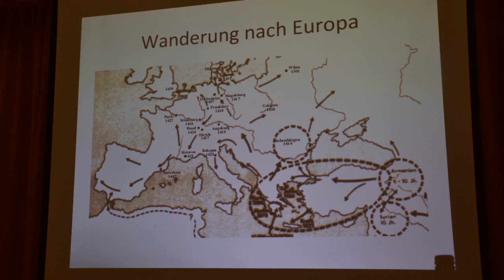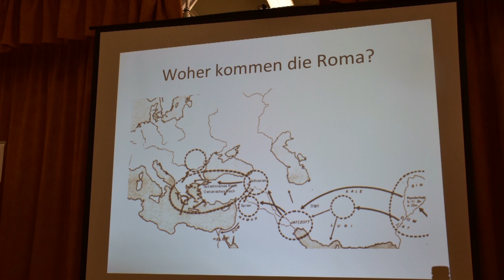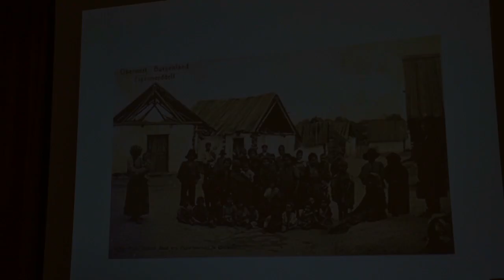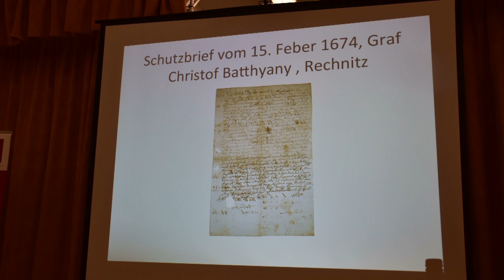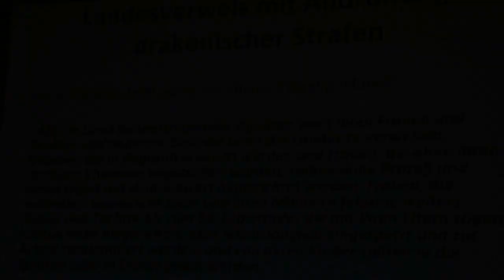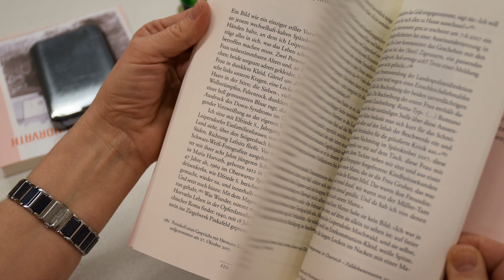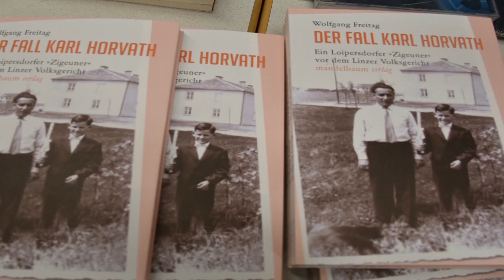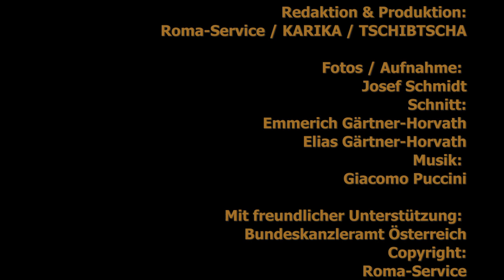Der Fall Karl Horvath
Der Fall Karl Horvath. Freigesprochen, aber nicht rehabiliert
Der KZ-Überlebende Horvath wurde kurz nach dem Ende des Krieges beschuldigt, ein sogenannter Kapo im Konzentrationslager Mauthausen/Gusen gewesen zu sein. Die Kapos wurden von den Nationalsozialisten in den diversen Lagern gezwungen, für Ruhe unter den Insassen zu sorgen – egal mit welchen Mitteln. Oft gingen diese mit ihren Bestrafungen härter vor, um ihr eigenes Leben zu schützen. Karl Horvath wurde vor Gericht gestellt und als Kriegsverbrecher angeklagt und verurteilt. Wie es dazu kam, schildert der Autor im Gespräch.
O Horvath, savo o logeri prik dschivtscha, harne anglo ar le haburistar panasi tschito ulo, jek „Kapo“ ando logeri Mauthausen/Gusen te ujahi. o kapos le nacijonalsocijalistendar ande mindenfelitike logertscha mujsim ule, smiromiske te sorginel - karsar soha. Butvar le schtrofinipeha sorale angle dschanahi, kaj schaj on afka prik dschivnahi. O Karl Horvath anglo kris pelo ojs haburiskero fabrejcheri panasi leske tschito ulo taj ande tschapim. Soske ada afka alo, phukal tumenge o pisinaschi ando vakeripe leha.
Ferne Wahrheit
Der Prozess sei nach Prüfung durch Wolfgang Freitag fehlerfrei verlaufen. Ob es sich bei den Anschuldigungen der jüdischen Holocaustüberlebenden um die Wahrheit handelte, konnte bis heute nicht geklärt werden. Karl Horvath bestand jedoch darauf, dass es sich um eine Verwechslung handeln muss und kämpfte bis 1952 für die Wiederaufnahme des Verfahrens bis hin zu seinem Freispruch.
Tschatschipe naschtig ar laklo ulo
O proceso pal jek palaldikipe duach o Wolfgang Freitag nisaj feleriha tel naschlo. Te palo vitse tschijipe le dschidovdschendar, save o holocaust prik dschivde o tschatschipe phukado ulo, naschtig dschi adi ar laklo ulo. O Karl Horvath ham phentscha, hot ov nana oda, oda iste avro sina taj dschi ando bersch 1952 leske pekamlo dschi papal leskeri koja upre lim uli taj ar lo muklo ulo.

Zeugen aus Polen entlasteten ihn
Im Auszug des Buches „Der Fall Karl Horvath“ versucht der Autor die Grundstimmung und –Situation, die damals im Land herrschten, zu beschreiben. Zahlreiche Flüchtlinge strömten nach Kriegsende aus der russischen Besatzungszone Richtung Westen. Oberösterreich, besonders Linz, wurde hierbei zum Auffangbecken nicht nur für die Opfer des Holocaust, sondern auch für Kriegsüberlebende, Kriegsverbrecher und Menschen, die vor der sowjetischen Armee flüchteten. Karl Horvath war einer von ihnen.
Karl Horvath wurde 1952 entlassen und dies durch die Hilfe der Menschen in seinem Umfeld, so Freitag. Zeugenaussagen aus Polen wurden herangezogen, um die Unschuld Horvaths zu beweisen.
Dschene andar i Polnija leske ar phende
Andi kenvi „Der Fall Karl Horvath“ probalinel o pisinaschi o esbelipe la aguna situacijatar, savi ando vilago sina, ando pisinipe te phukal. But naschikeraschtscha palo haburi andar o rustitike besocinipeskere contscha ando vestn gele. Andi Uprutni Austrija, meresch Linz, ojs upre astaripeskero than le opferenge le holocaustistar,le haburiskere prik dschivdengere dschenenge, savi le rustendar naschi dschanahi, ulo. O Karl Horvath jek lendar sina.
O Karl Horvath ando bersch 1952, vasch pomoschago dschenendar, save mindig mer leste sina taj use leste terdschonahi, ar muklo ulo, phenel o Freitag. Dschenengero ar phenipe andar i Polnija manglo ulo, kaj o vitesi tschijipe le Karl Horvatistar pal lim schaj ulo.
Ziehsohn bemüht um Gerechtigkeit
Im Anschluss nahm ihn eine Roma Familie bei sich auf – der Ziehsohn war es auch, der den Kontakt zu Wolfgang Freitag suchte und die Geschichte von Karl Horvath weitertrug.
1971 starb Karl Horvath im Alter von 55 Jahren. Für Wolfgang Freitag steht er als Sinnbild für so viele andere, denen nie Gerechtigkeit wiederfahren ist: nicht vor, schon gar nicht während und auch nicht nach dem Krieg.
Leskero tschau kamla tschatschipe
Paloda jek Roma familija le upre line - leskero tschau sina, savo o kontakto uso Wolfgang Freitag upre lija, taj savo leskeri tschatschikani historija amenge phukal.
Ando bersch 1971 o Karl Horvath 55 berschenca mulo. Le Wolfgang Freitagiske ov ojs jekoschno manusch terdschol, save manuschenge afka gelo taj nisaj tschatschipe uschtidine: na angloda, na akor taj na palo haburi.

Text ORF.at Roma